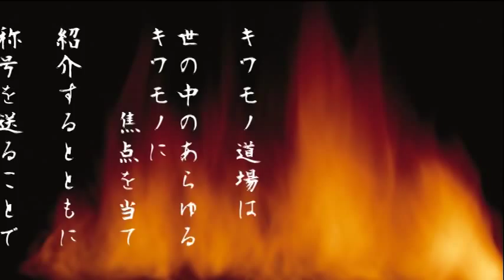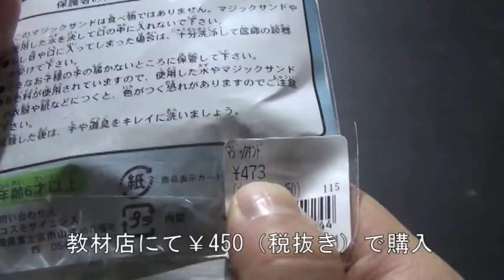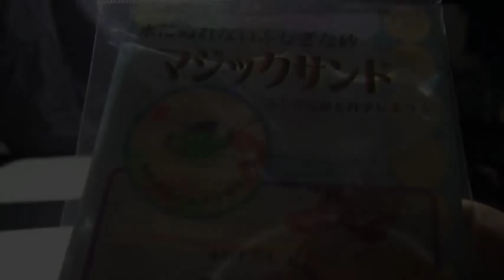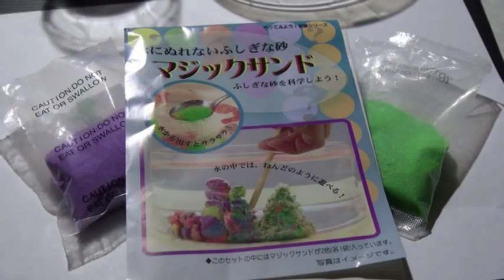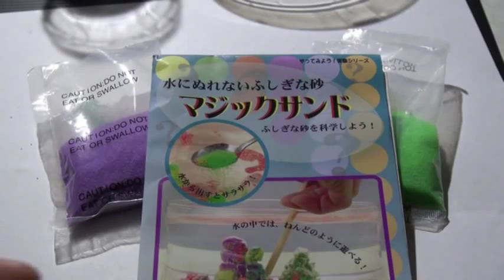水につけてもサラサラになる不思議な砂で遊んでみよう。_キワモノ道場27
今回紹介した商品の購入はこちらから

今回のキワモノは「マジックサンド」
水に完全に沈めても、水面に出すと元通りサラサラになる不思議な砂。
手品のネタに、自由研究のテーマに。
かがくのちからってすげー！

「キワモノ道場」。動画の説明にあるとおり
世の中にある　ヘンなもの　変わったもの　「役に立つの？」というキワモノを紹介し
称号を与えることで　新しいモノを創り　世に送り出したクリエイターに敬意を示す道場です。

★当番組で紹介された商品は「キワモノ」につき、普通のお店で入手できない場合があります。
入手希望の場合は「商品名　通販」で検索するか、オークション等で探して下さい。
また、価格についても同じく「キワモノ」につき変動する場合があります。
参考までにアップロード者が入手した時の価格を紹介しております。